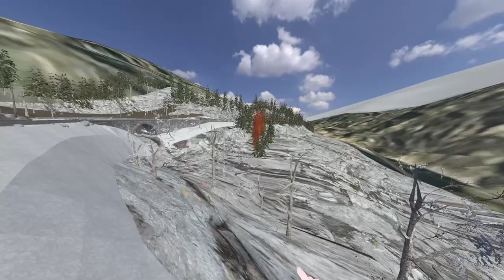Rally crashes in VRChat?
So I figured out how to increase the VRC application FOV, and made this in 40 minutes.